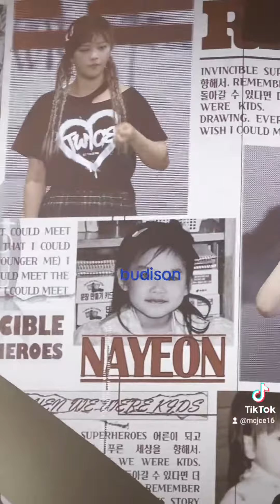TWICE SG DAY 2 VIP STANDING PEN D VIEW